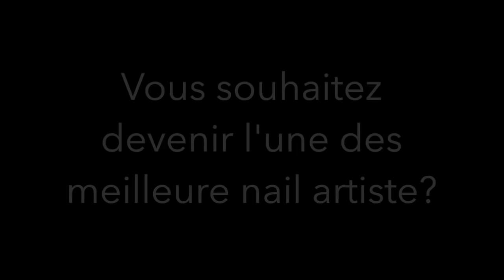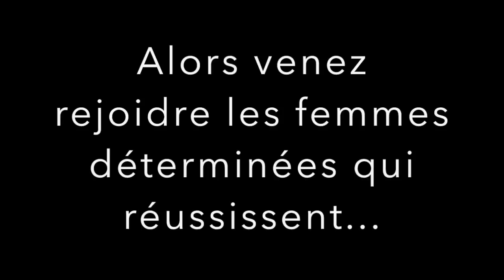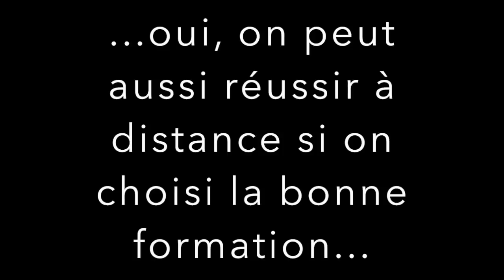FRENCH EN REVERSE l Extrait de la formation professionnelle de base Yournails International